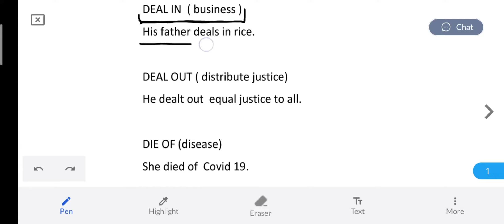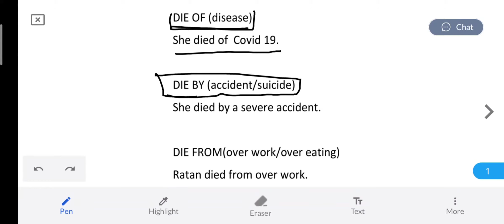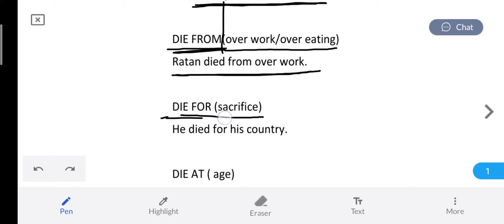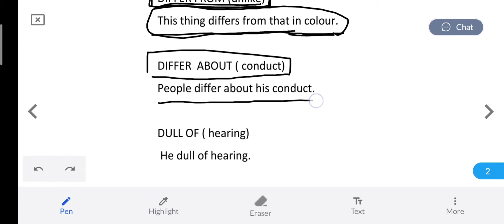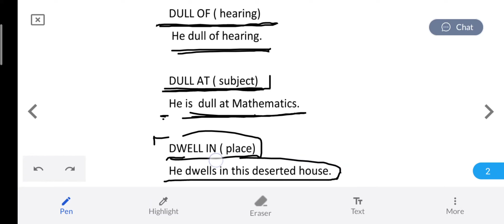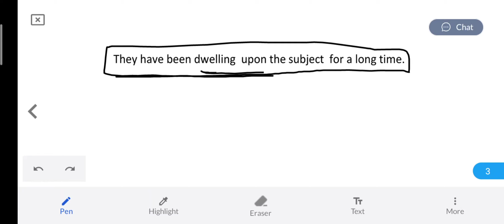USES OF SOME APPROPRIATE PREPOSITIONS, WBCS,CGL..Simplified English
detailed description  of appropriate  preposition